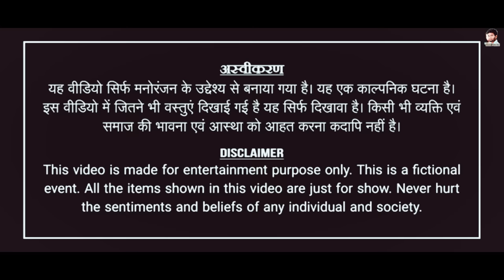camera main Singer Chhotelal कैमरामैन फोटो खीचो छोरी को गांजा पीती है new nagpuri video 2023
===Video Credit===
Actors      -    खुशी और किरण टोप्पो  and chhotelal टेंगरा कॉमेडियन और st music ग्रुप का तमाम साथी
Camera       -  Vishal bhagat
Editing         -vishal bhagat
supporter     -   disco oraon,
Produced By- Chhotelal Oraon
Music by - Singer Chhotelal oraon
Singer  -  Chhotelal
YouTube चलाने वाले भाइयों से निवेदन है कि हमारे गाने को Re-upload ना करें एवं DJ Rimix बिना अनुमति के ना बनाएं।
अन्यथा कानूनी कारवाई की जाएगी।

☆☆☆☆☆Follow On☆☆☆☆☆
☆☆☆Singer Chhote Lal☆☆☆